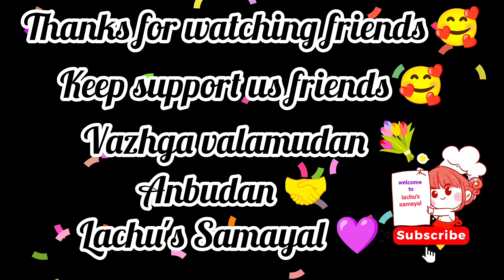வாழைப்பூ சூப்/ Banana Flower Soup in Tamil/Rainy recipe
ingredients:-

oil
cumin seeds
ginger
garlic
banana flower
salt
water
pepper powder
corn flour water
corriander leaves
murukku (optional)

Anbudan 🤝

Lachu's Samayal 💜